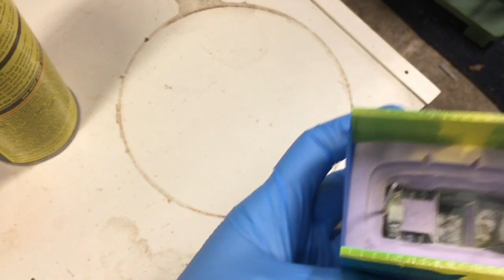HO casting 101 part 4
Creating the male (inner) piece of our 2 part box mold.